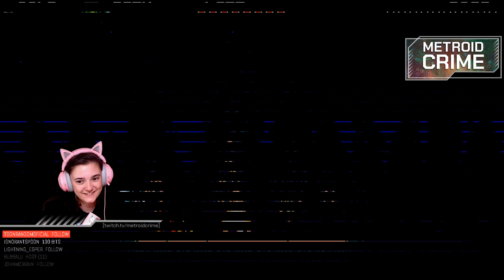[Shovel Knight] Polar Knight